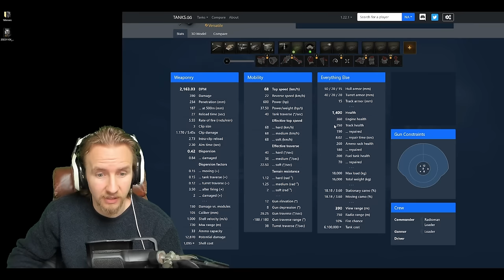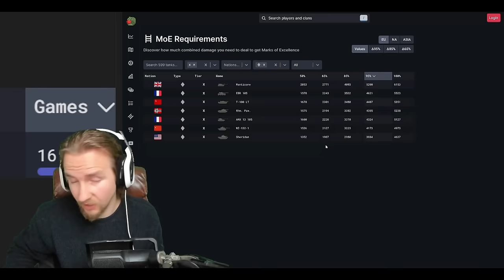The AMX 13 105 Master Class in World of Tanks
The AMX 13 105 is the most dangerous light in World of Tanks! Here's why and how to master it!

Chapters:
0:00 The AMX 13 105 Master Class
0:36 The AMX 13 105’s strengths
1:31 The Crew
2:32 The Equipment
3:39 Field Mod Recommendations
4:53 Game 1
13:14 Game 2
19:34 Game 3
28:44 Game 4
37:00 Results
37:38 Conclusion